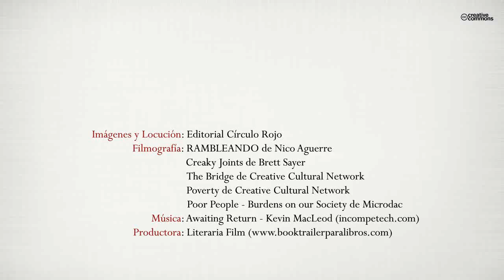Las putas comen en la mesa del rey (Booktrailer) - Editorial Círculo Rojo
El lector tiene en sus manos una obra única en su especie, en realidad una obra incatalogable.
Una obra que se sumerge en la Barcelona profunda, en aquellos barrios donde la droga y la prostitución están a la orden del día, donde la mendicidad y los ancianos que luchan y malviven solos en medio de una gran multitud, son parte del paisaje habitual.
Un libro que muestra la vida de personas que de otra forma nadie conocería, personas que para unos no existen, y para otros no importan.
Un libro breve, sencillo, fácil de leer, y que no acaba en la última página. Será el lector quien tenga la última palabra. Suya será la responsabilidad de tomar una decisión importante, decisión que puede cambiar su vida.